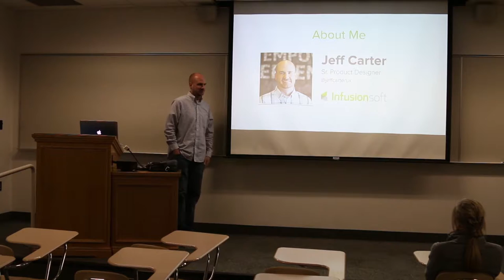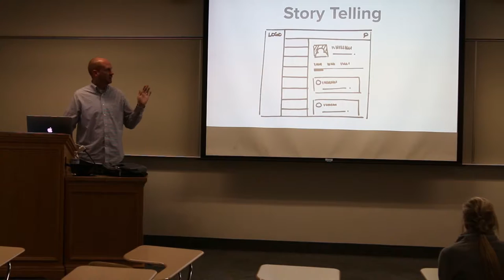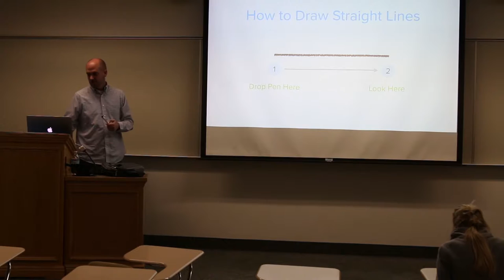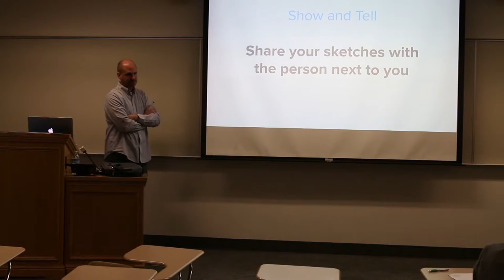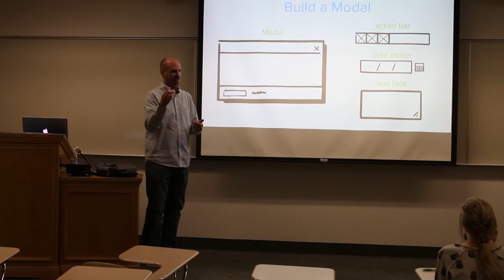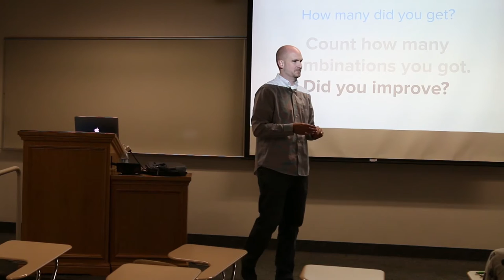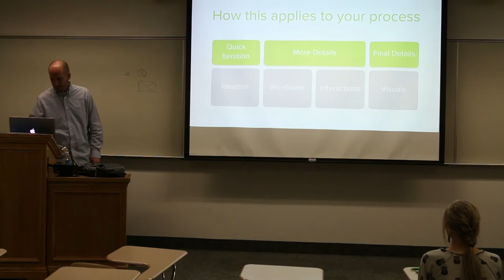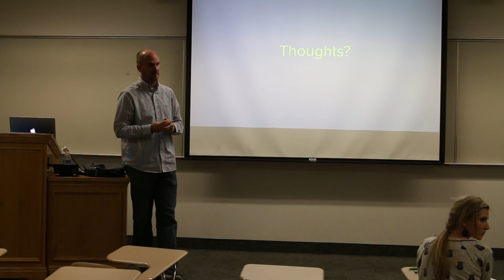Jeff Carter | BYUUXD | Sketching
We have the opportunity have having guest speakers visit campus and present on various topics from the field of UX.

Thanks Jeff for coming to speak to us!